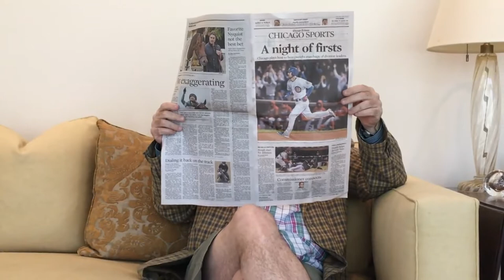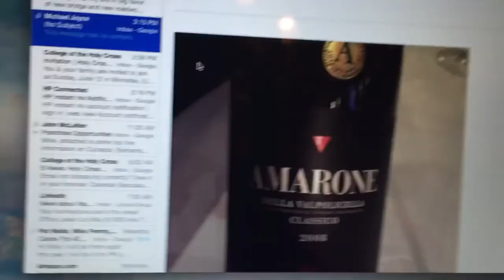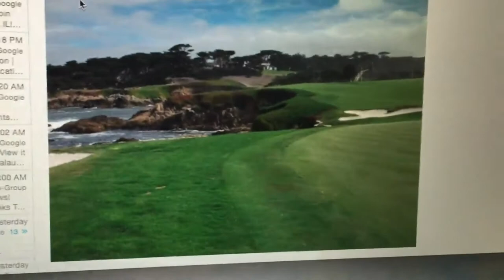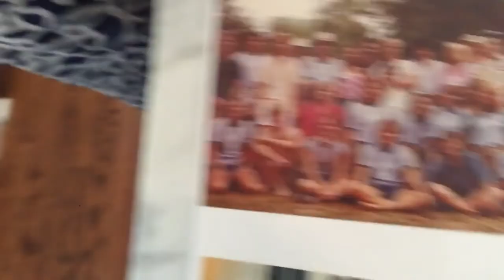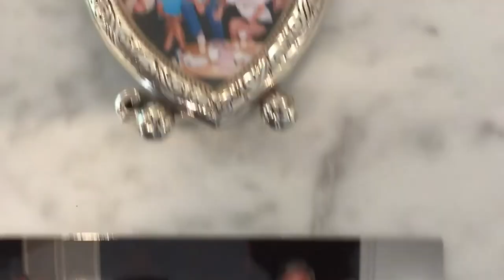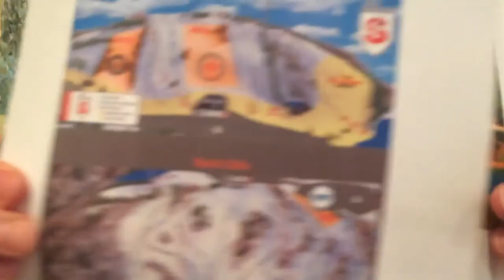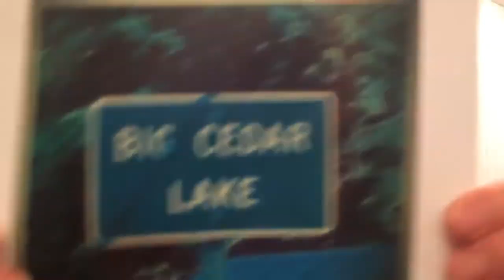Tribute for Jane and Sherman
SURPRISE GIFT for their 35th Wedding Anniversary + 60th Birthdays